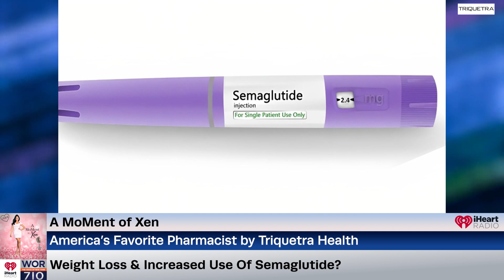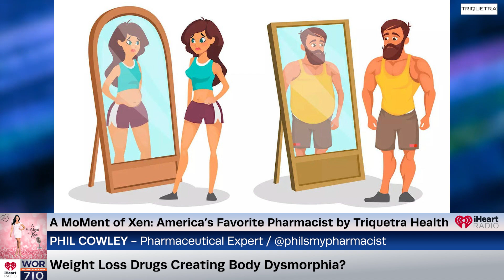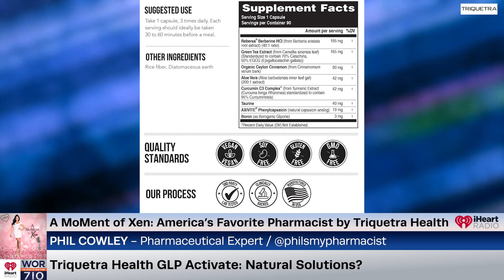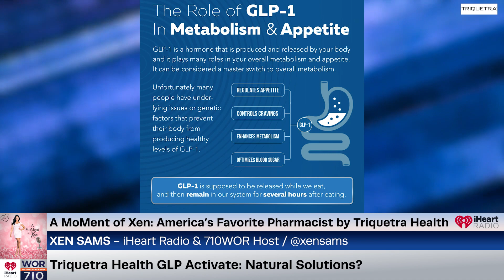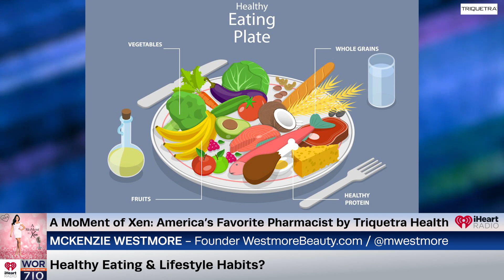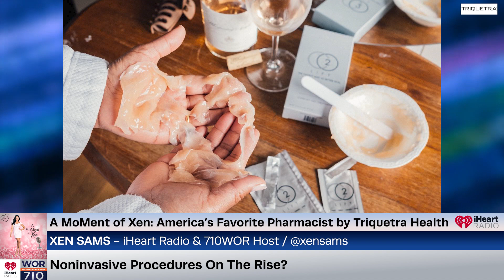Semaglutide: Use Among Non-Diabetic Teenagers & Is It Safe? ft.Phil Cowley & McKenzie Westmore Ep144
In America’s Favorite Pharmacist segment by Triquetra Health we are chatting with regular contributor and pharmacist Phil Cowley and actress and Founder of Westmore Beauty McKenzie Westmore. They’re here to discuss the increased use of semaglutide, its use among non-diabetic teenagers, if it’s safe, and the side effects you must be aware of.